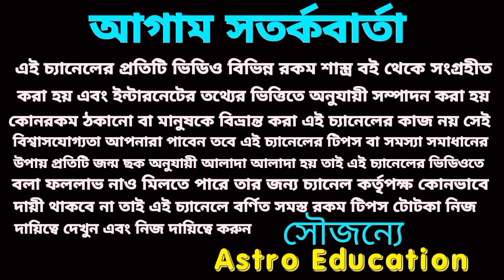তুলা রাশির সৌভাগ্য লাভ! January 2023!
তুলা রাশির জানুয়ারি মাসের বিস্তারিত আলোচনা